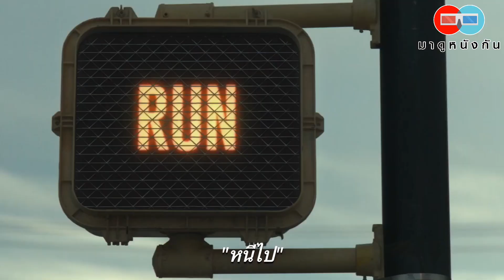รีวิว RUN มัมอำมหิต (ไม่สปอย) ลุ้น ระทึก หืดขึ้นคอ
รีวิว [ 109/20 ]

รับคูปองส่วนลด ฿60 ฟรีทันที เมื่อโหลดแอพฟรีเเล้วใส่รหัสคำเชิญ 14484
แล้วช้อปเลยหรือคลิ๊กลิ้งค์
สินค้าจากผู้ผลิตกว่า 1 ล้าน รายการ พร้อมให้ช้อปในราคาถูกกว่าทุกเเพลตฟอร์ม ซื้อสินค้าได้รับเงินคืน/เเชร์สินค้าได้รับค่าคอม 1 - 60%

ฝากติดตามช่องทางต่างๆด้วยนะคร้าบบบบ